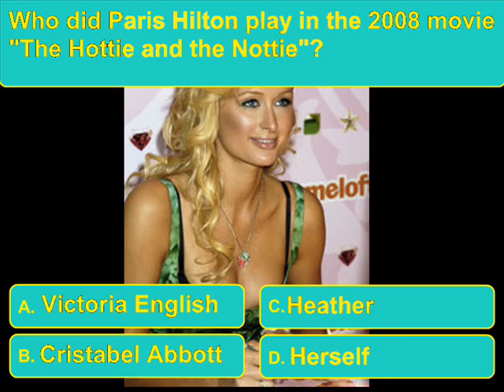Quiz Time! - November 25, 2008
Category: Celebrities